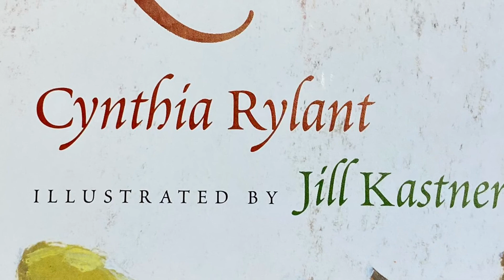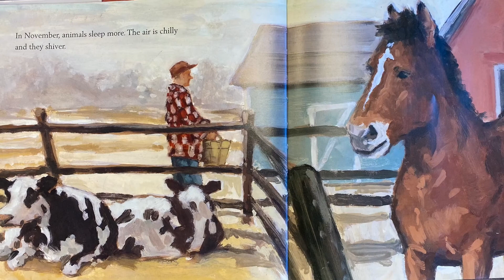In November by Cynthia Rylant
Enjoy this read aloud book... the illustrations are simply put- Beautiful!